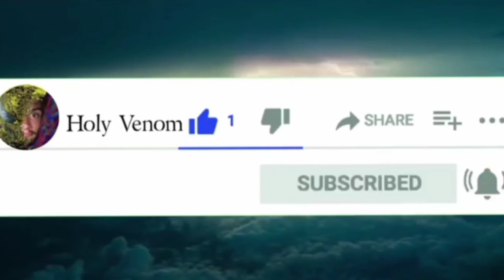Marvel's What If...Captain Carter Were The First Avenger? Episode Review!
Guys The "What If...?" Marvel Tv Series Is The One I Have Been Excited For The Most Because, I Remember Reading The "What If..?" Comics As A Kid And Seeing Them Used Today Is Awesome!! Tell Me What You Thought Of Episode 1, What You Think Will Be Next, And, What Issue(s) Of What If...? Is Your Favorite(s) Down In The Comments Below! Come Back Next Wednesday For My Review Of Episode 2!

Welcome All And All Be Blessed By The Lord Jesus Christ And Our Heavenly Father, I Am Holy Venom And I Make Content About My Faith Of Christianity And The Truth Of The King James Bible, Marvel Movies And Tv Series, And Gaming. Jesus Christ Is My Lord And Savior! I Gave My Life To Christ The Lord On December 15th, 2015 And Haven't Regretted It, Nor Will I Ever Regret It! God Bless You All In Jesus Christ's Name I Ask And Pray Amen❤️🙏
Holy Venom: The Bible Thumping Gaming Marvel Nerd!
I Also Have A TikTok @Kreeping_Mayhem

THE MOST IMPORTANT DOCUMENT IN THE WORLD RIGHT NOW! MARK OF THE BEAST PROOF! Revelation Jab